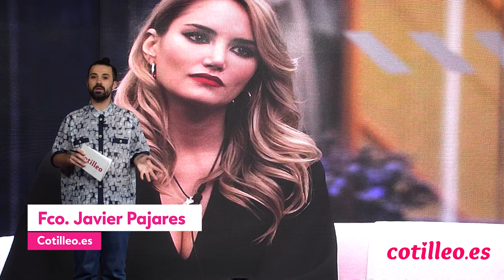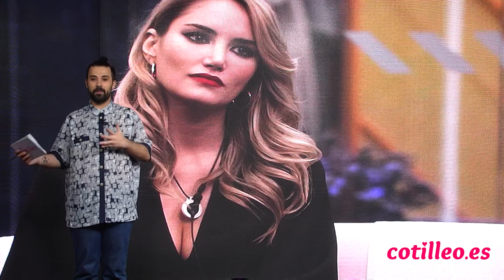♥️ Alba Carrillo y Fonsi Nieto: ➡︎ Cotilleo.es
♥️ ¿Cómo está Alba Carrillo? La colaboradora no ha tenido mucha suerte en el amor, pero ha logrado algo mucho más importante: tener buena relación con gran parte de sus exnovios. Con Fonsi Nieto tiene algo muy especial porque juntos tuvieron a Lucas, un niño que se ha convertido en la alegría de la familia de Alba. En el pasado tuvieron muchos problemas, pero ya está todo solucionado ya han conseguido llegar a un acuerdo por el bien del menor.

 ➡︎ Cotilleo.es